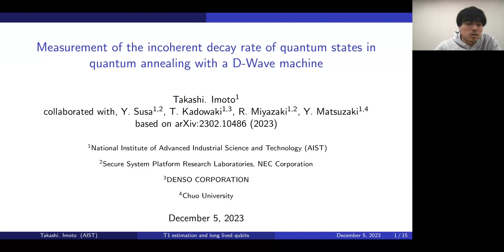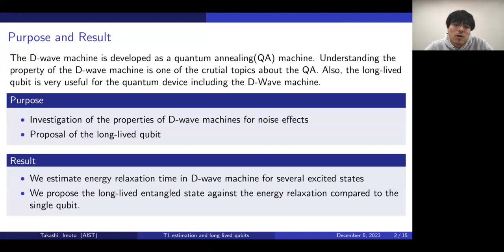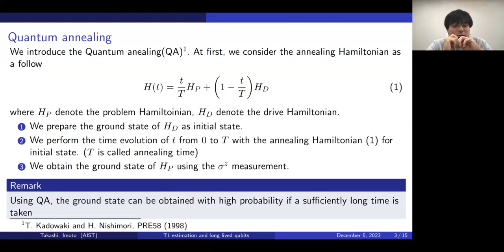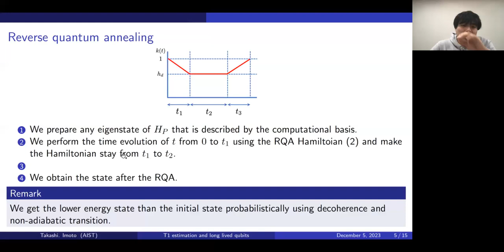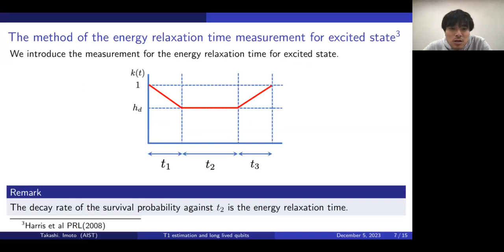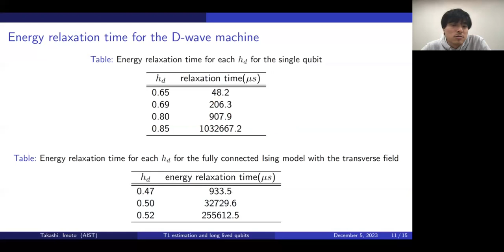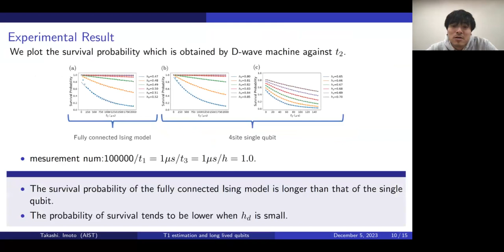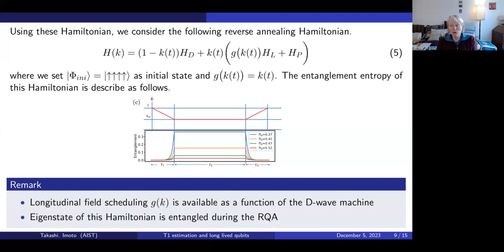INQA Seminar: Takashi Imoto, AIST - December 5 2023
Title: Measurement of the incoherent decay rate of quantum states in quantum annealing with a D-Wave machine

Abstract: Quantum annealing has been demonstrated with superconducting qubits. Such a quantum annealer has been used to solve combinational optimization problems and is also useful as a quantum simulator to investigate the properties of the quantum many-body systems. However, the coherence properties of actual devices provided by D-Wave Quantum Inc. are not sufficiently explored. Here, we propose and demonstrate a method to measure the coherence time of the excited state in quantum annealing with the D-Wave device. More specifically, we investigate the energy relaxation time of the first excited states of a fully connected Ising model with a transverse field. We find that the energy relaxation time of the excited states of the model is orders of magnitude longer than that of the excited state of a single qubit, and we qualitatively explain this phenomenon by using a theoretical model. The reported technique provides new possibilities to explore the decoherence properties of quantum many-body systems with the D-Wave machine.